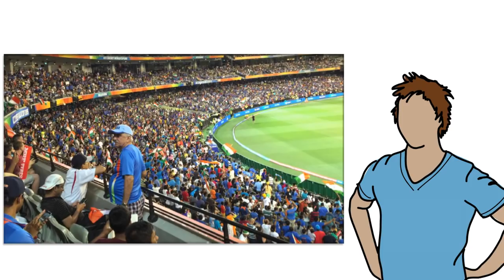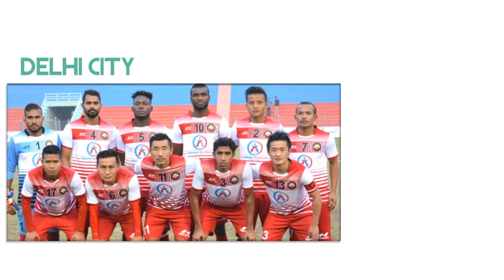Sunil Chhetri Biography in Hindi | Motivational Success Story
This video is about Indian Football Player Sunil Chhetri. Sunil Chhetri (born 3 August 1984) is an Indian professional footballer who plays as a striker for Indian club Bengaluru FC and the Indian national team. He is both the most-capped player, and all-time top goalscorer for Indian national team, with 61 goals in 99 appearances. He is also the current captain of the national team.